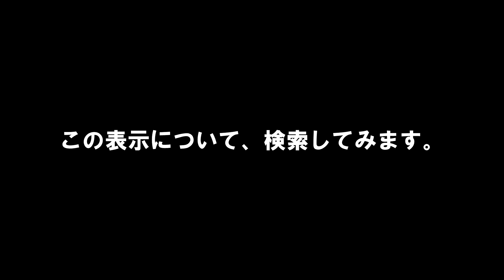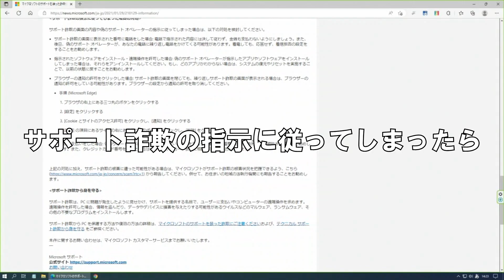マイクロソフトのサポートを装った詐欺に気を付けて！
この手の詐欺は多いですねぇ。自分は大丈夫と過信しないこと。
参照した「マイクロソフトのサポートを装った詐欺にご注意ください」のリンク先です。